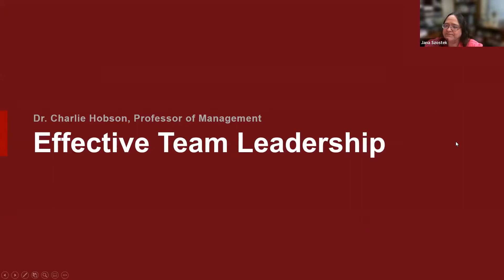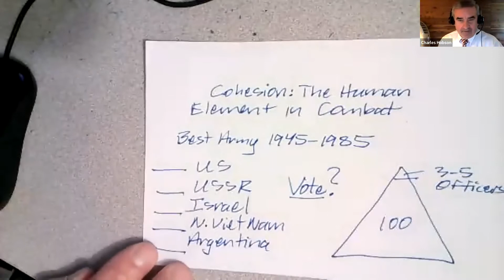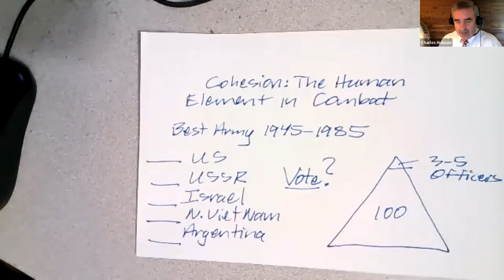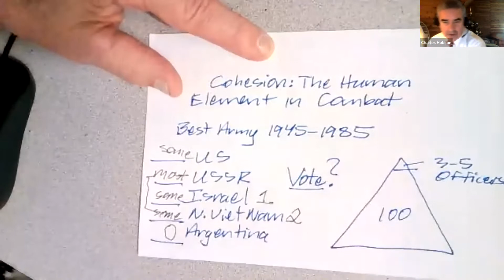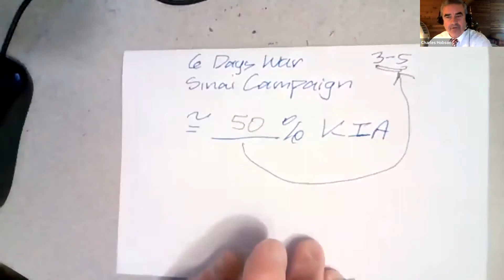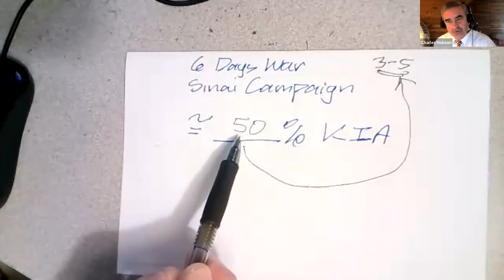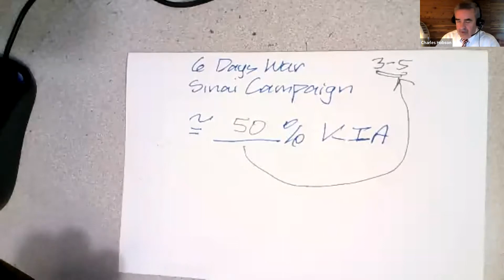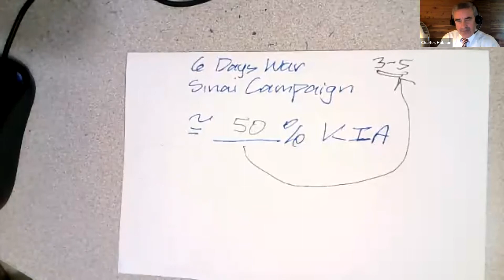Small Business Academy @IUN Effective Team Leadership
Join Dr. Hobson as he discusses the importance of leading by example and social leadership.